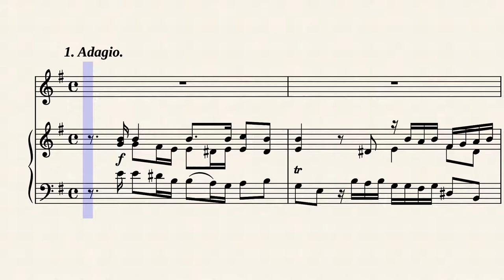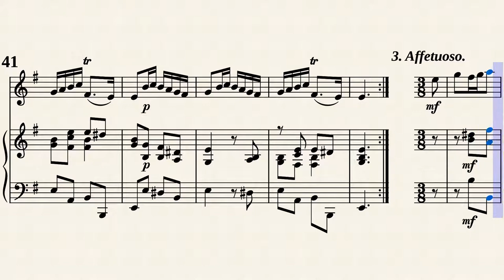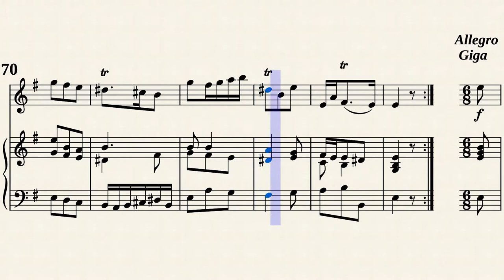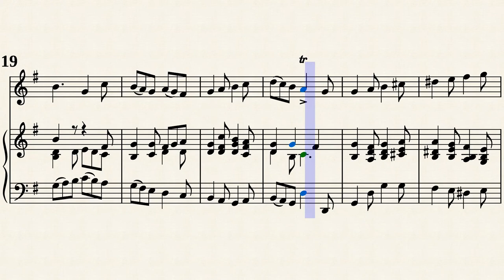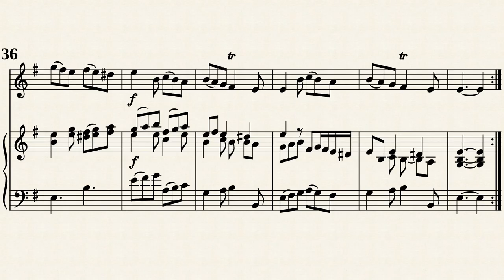Chedeville, N. Snate Op.7 No.1 e-moll from 6 Flute Sonatas [Trv, Viol, Hch]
Nicolas Chédeville (1705 — 1782)
Bernhard Runge-Mutzke
Sonate n ° 1 en mi mineur
de Six Sonates pour la flute traversiere, hautbois ou violon, avec la basse, Op.7 (1739)
Transposed for Trverso and Basso continuo